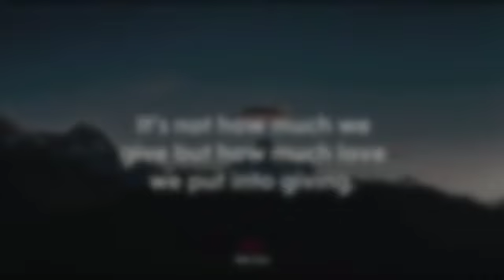STEE CHARITY DAY 2021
The S-TEE Class of 2022 Synergy are the organizers of Charity Day 2021